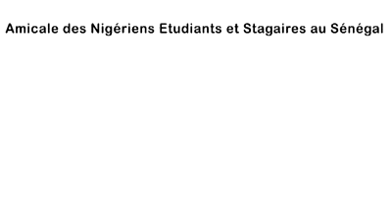Extrait du reportage de l’AMINESS sur la chaine nationale Canal 3 Niger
Extrait du reportage de l’AMINESS (Aminess - Amicale des Nigériens Étudiants et stagiaires au Sénégal) sur la chaine nationale Canal 3 Niger. L’AMINESS, l’une des plus grandes et plus actives structures de la diaspora du Niger. Elle s’est démarquée dans le domaine de l’entreprenariat, du leadership des jeunes et de la promotion de la culture nigérienne. L’AMINESS est un modèle à l’ensemble des autres structures de la diaspora du Niger et aux structures estudiantines nationale. AMINESS, un exemple à suivre... Réalisé par Abdoul Nasser Zada, journaliste Canal 3 Niger.